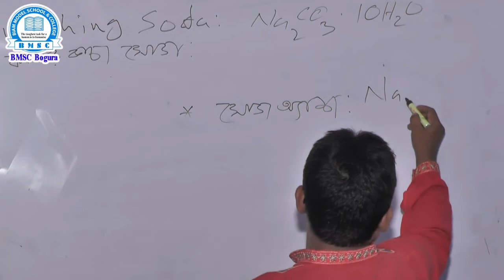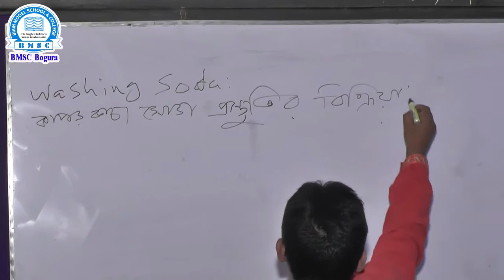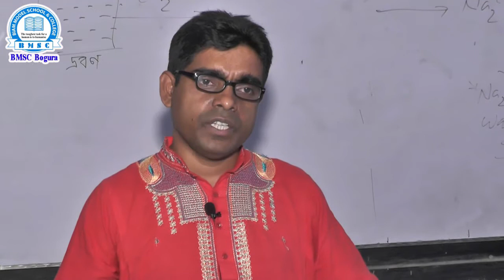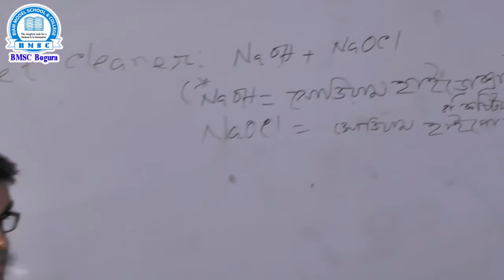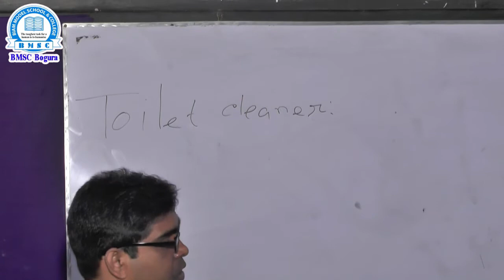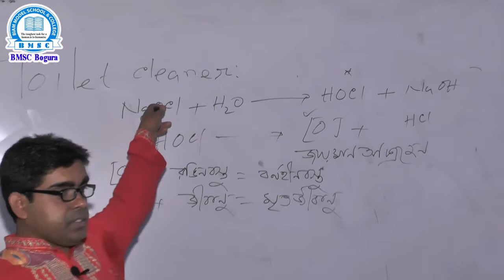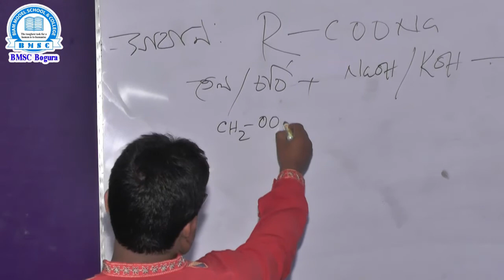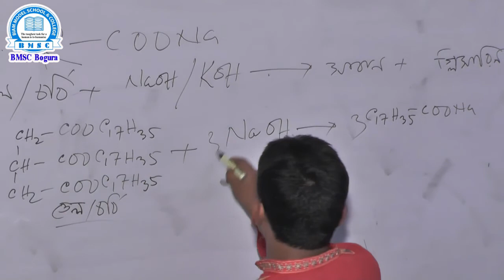দশম শ্রেণি রসায়ন ক্লাস অধ্যায় ১২ (পার্ট-২) শিক্ষক- আবু সাঈদ